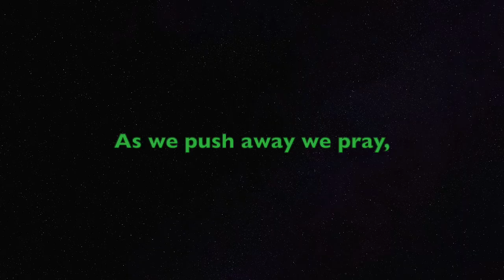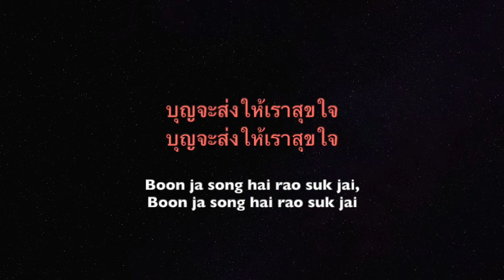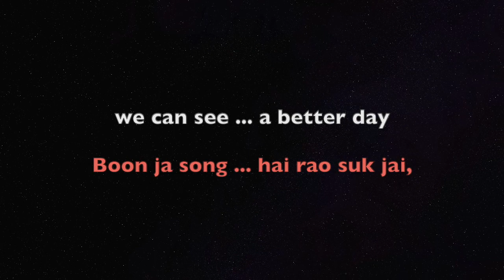Loy Krathong Song with Lyrics